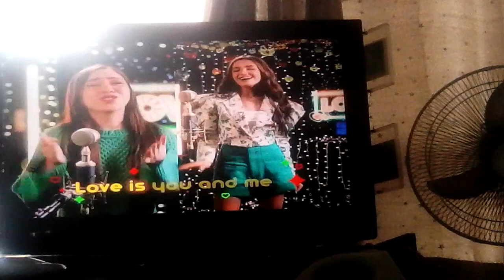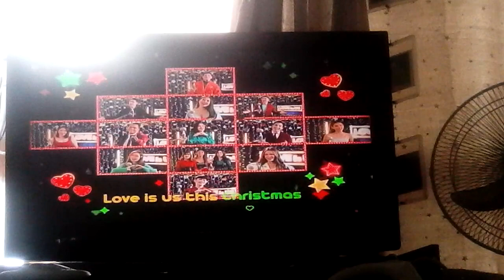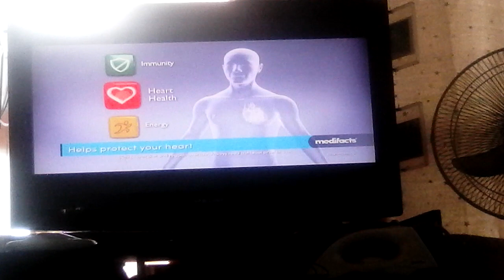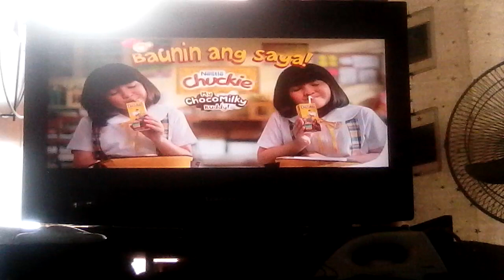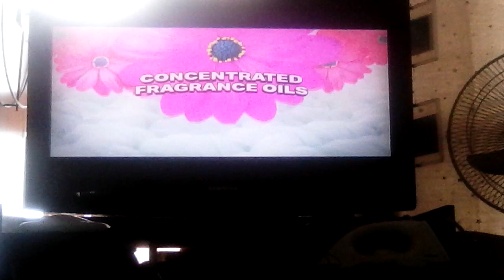TiktoClock Commercial Breaks October 31, 2022 Part 1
These commercials during TiktoClock in a first gap aired on GMA in October 31, 2022.

1. TiktoClock Bumper
2. Maria Claria at Ibarra Promo
3. GMA Christmas Station ID Lyric Short "Love is us This Christmas"
4. Return To Paradise Finale Week Promo
5. Put Your Head On My Shoulder Promo
7. Medicfacts: Centrum Advance
8. Dove Serum Conditioner
9. Surf Active Clean
10. Chuckle
11. Palmolive Naturals One Two Tripid
12. Calla Powder Detergent
13. TiktoClock Bumper